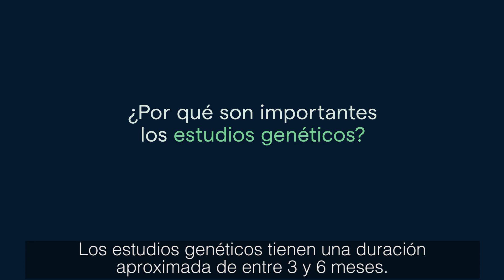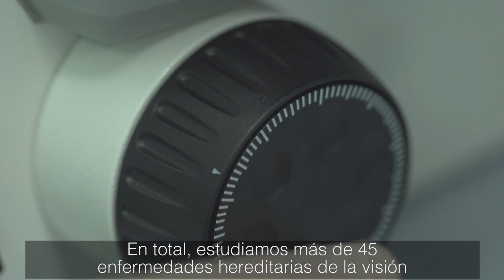Diagnóstico y consejo genético en IMO Grupo Miranza - Dra. Esther Pomares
IMO Grupo Miranza ofrece diagnóstico y consejo genético de más de 45 enfermedades hereditarias de la visión, un servicio pionero en centros oftalmológicos en España. La Dra. Esther Pomares, responsable de nuestro Departamento de Genética, te explica:

-En qué consisten los estudios genéticos
-Por qué son importantes para los pacientes
-Nuevas terapias y vías de investigación

¡Consulta más información en nuestra web! 📲 imo.es/genetica